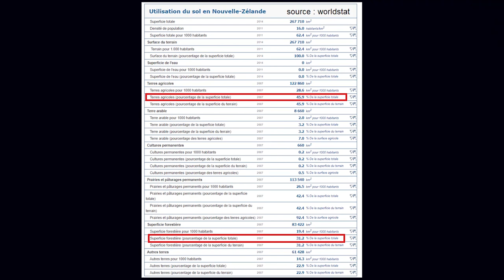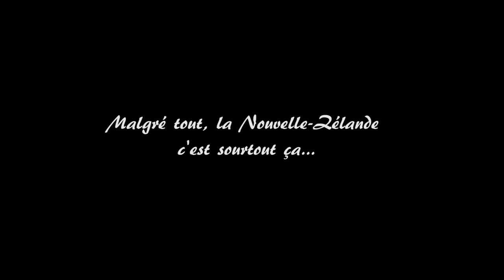Nouvelle Zélande : rêve vs réalité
La Nouvelle-Zélande est un pays magnifique, mais comme tout pays il a aussi ses défauts. En voici quelques-uns selon moi !